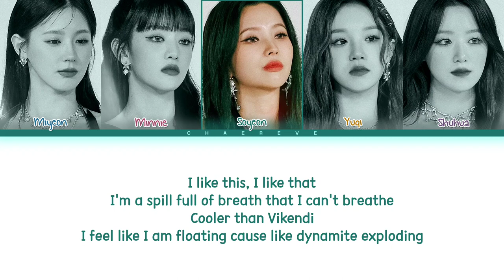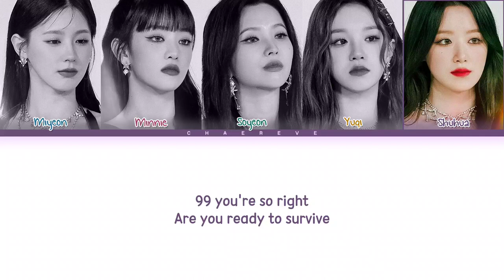[PUBG COLLAB] (G)I-DLE NINETY NINE Lyrics (Color Coded Lyrics)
• Artist: (G)I-DLE
• Song: NINETY NINE
• Album:
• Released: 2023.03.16